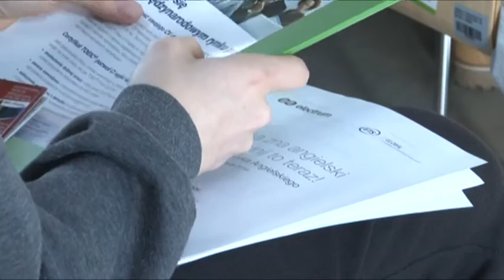Telewizja Wałbrzych - Wielki Test Języka Angielskiego